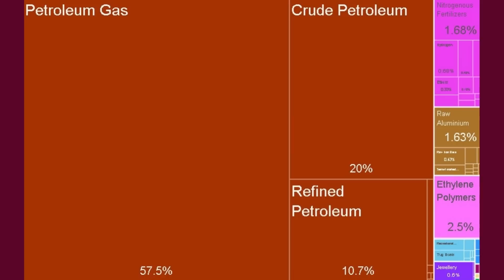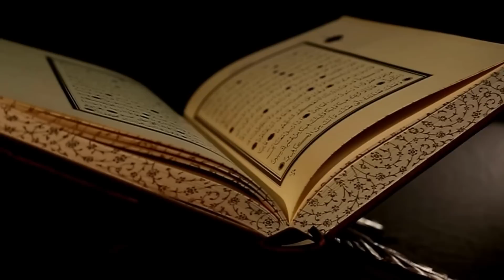CATAR - TUDO O QUE VOCÊ NÃO SABIA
O CATAR...conheça mais sobre esse país que está em destaque . Uma história rica e cheia de mistérios...

E se você gosta de histórias antigas e conhecidas, leia mais!!!

Aproveite e confira os links abaixo e adquira um livro você também para ler em seu iPad, iPhone, smartphone e tablet Android, eReaders, PC, etc
Os classicos da literatura nacional e mundial na palma da sua mão, são todos com um preço super acessível e você ainda ajuda o canal...

Sherlock Holmes em O Vale do Terror - Sir Arthur Conan Doyle

Guia politicamente incorreto da história do mundo - Leandro Narloch